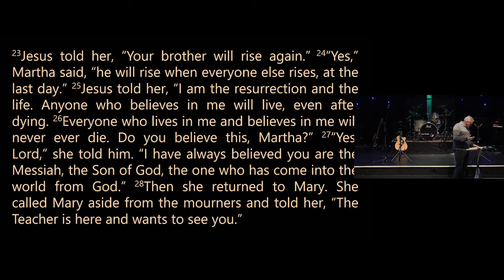Sunday Sermon | John 11 - The Call for Help - Lazarus | Clayton Riddle | 24 July 2022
This morning Clayton Riddle shares from John 11:1-44 - Lazarus and the Call for Help. When Mary and Martha ask Jesus to come because their brother is sick, Jesus waits for a few more days before he heads off to see them. Clayton explores this passage and how it applies to our lives.

Northpoint Baptist Church - Bell Block, New Plymouth
116 Mangati Road

for details about our services.